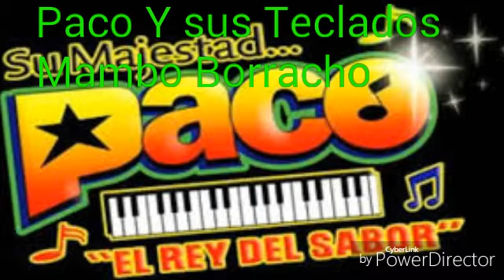Paco Y Sus Teclados Mambo Borracho